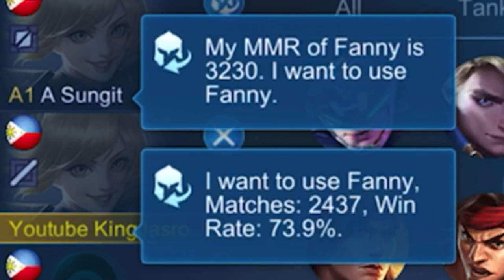SUNGIT PICKS LAYLA TO FEED!! OMG!! | TOP 3 GLOBAL FANNY | KINGJASRO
Your fully support makes me Happy!

✅ More Info!
- Every Fanny Users have a Unique Potential, Don’t Compare Each and Everyone. Thank you!

✅ Follow me in Mobile Legends:
Name: Youtube KingJasro

Intro: Gurenge by Lisa
Love Me by Jonny Koch & Annie Sollange
Castle by Clarx & Harddope
Close To The Sun by TheFatRat & Anjulie
Inspiration by Unknown Brain
Mayday by TheFatRat